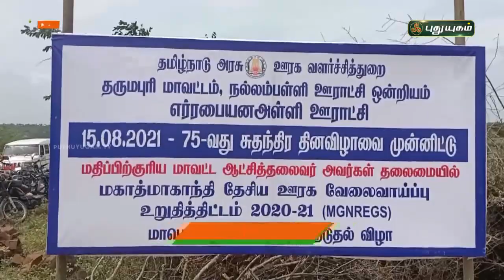அழிந்து வரும் பனைமரங்கள் , மீட்டெடுக்கும் இளைஞர்கள் | தருமபுரி | செய்தித் துளிகள் | PuthuyugamTV